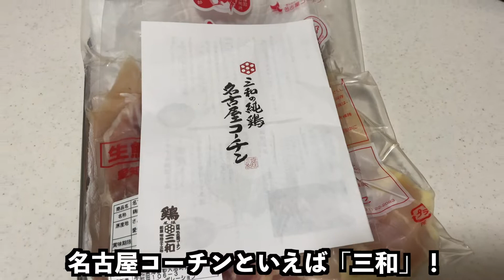【高級】愛猫の誕生日に名古屋コーチンのささみあげてみた🐔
ぐみちゃん3歳の誕生日！
奮発して名古屋コーチンのささみをあげてみました🐔
喜んでくれるかな？

・ぐみ（♂）2018/8/20生まれ【先住猫】
ブリティッシュショートヘアー
毛色：ブルー
臆病で人見知り、ひとりで居ることが好き。
とらとの距離感が未だにつかめないでいる…

・とら（♂）2019/1/17生まれ【後輩猫】
毛色：ブルー&ホワイトのハチワレ
臆病だけど人間大好き！食べるの大好き！な甘えん坊。
ぐみちゃんと仲良くしたいけどついつい喧嘩になっちゃう…